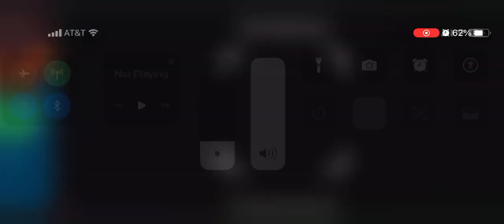Punkleton my dudes